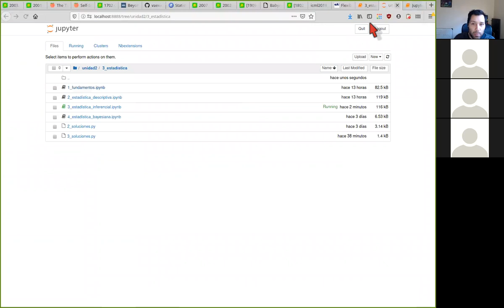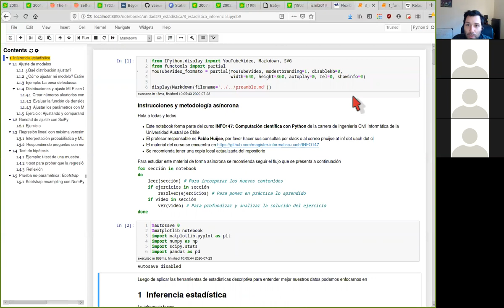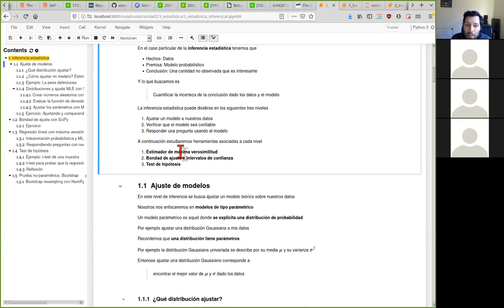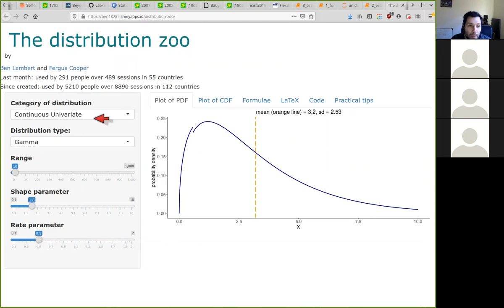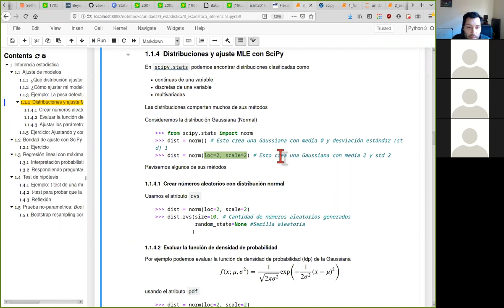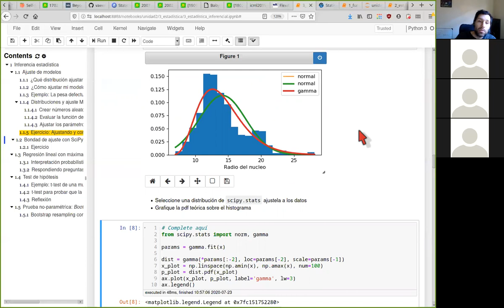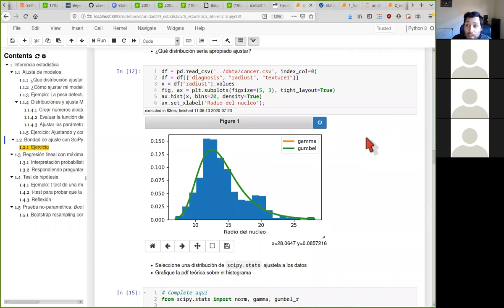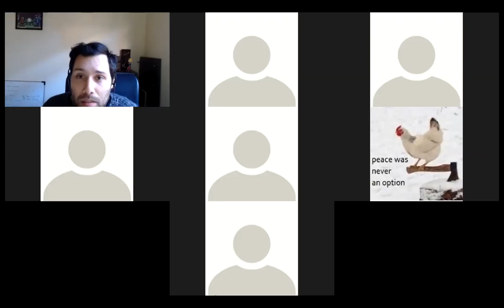[INFO147] Sesión síncrona: Inferencia estadística 1